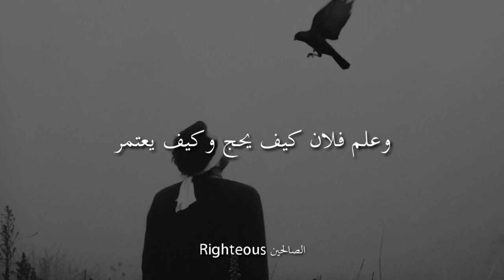اعمل لقبرك الدنيا زائلة مواعظ دينية قصيرة 2022